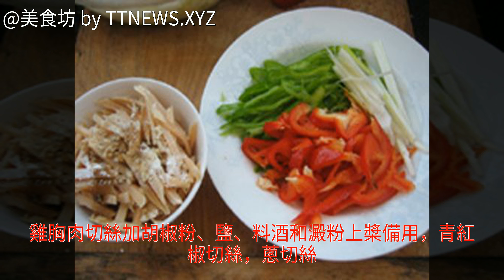雙椒炒雞絲的家常做法雙椒炒雞絲的做法 雙椒炒雞絲的詳細做法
雙椒炒雞絲的做法,雙椒炒雞絲怎麼做好吃,雙椒炒雞絲的家常做法雙椒炒雞絲的做法 雙椒炒雞絲的家常做法 雙椒炒雞絲怎麼做好吃